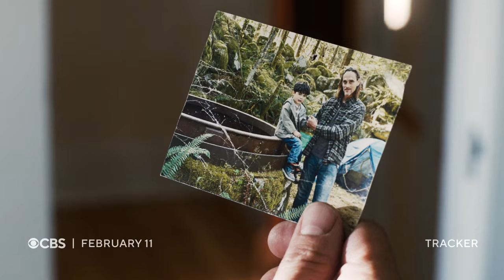Tracker | "The Cave" Season 1 Trailer | New Series February 11 After Super Bowl LVIII | CBS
The new CBS series Tracker stars Justin Hartley as Colter Shaw, a reward seeker with expert tracking skills he uses to solve mysteries, based on the bestselling novel The Never Game by Jeffery Deaver. Tracker premieres Sunday, February 11 after Super Bowl LVIII on CBS and Paramount+.